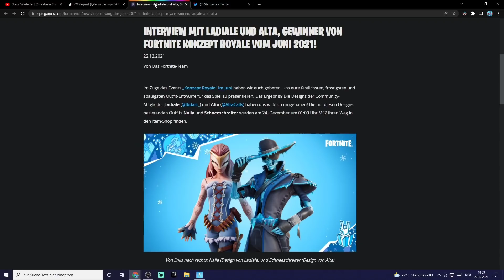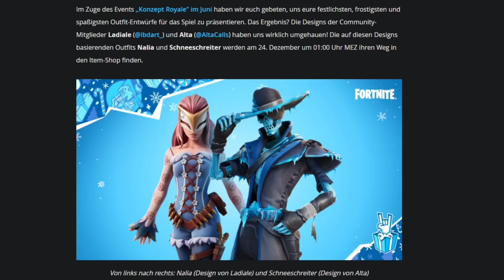Diese Skins kommen am XX.XX.XXXX in den Shop | Fortnite Shop LEAKS | FERJUS